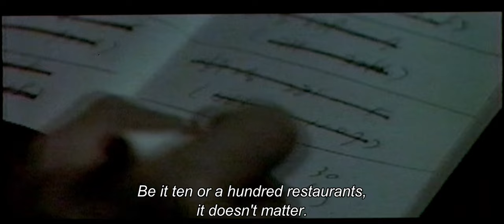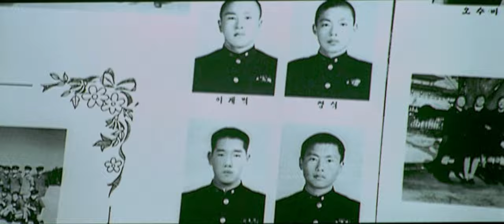Oldboy (2003) Original Trailer [HD]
Directed by Park Chan-wook. With Choi Min-sik and Yoo Ji-tae.
Oldboy 4K Blu-ray
Oldboy Blu-ray

AKA:
15 ans volés
Al-fata al-ajooz
Cinco días para vengarse
Căinţă şi răzbunare
İhtiyar Delikanlı
Jenayat-e khamoosh
Khlia Banchi Khaen Chit Hot
Old Boy - Hämnden
Oldboi
Oldboy-Velho amigo
Oldboy: Báo Thù
Oldboy: Cinco días para vengarse
Oldeuboi
Senis
Vana poiss
Олдбой
Стари момак
Старо момче
オールド・ボーイ
原罪犯
老男孩